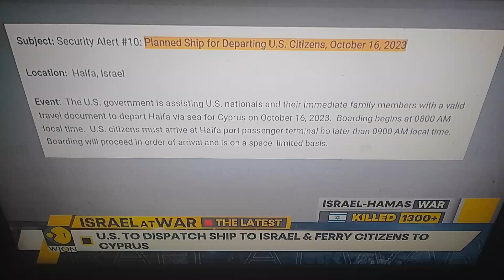US to dispatch ship to Israel & ferry citizens to Cyprus